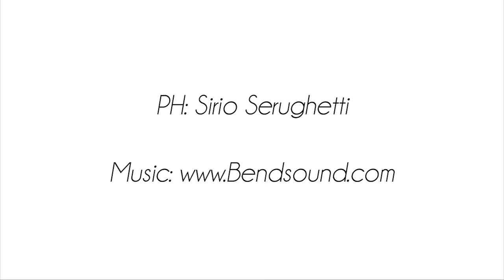Casting Miss Bergamo 8/05 Stone City - Miss Italia Lombardia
L'8 Maggio a Stone City  - Bolgare si sono svolti i casting per Miss Bergamo 2016 e Miss Club Amici Atalanta.
La selezione di Miss Italia sarà venerdì 13 c/o Piazza Vittorio Veneto a Bergamo. I due titoli sono validi per l'accesso alle finali regionali della Lombardia.
Agente regionale: Rial Events di Riva Alessandra
PH: Sirio Serughetti